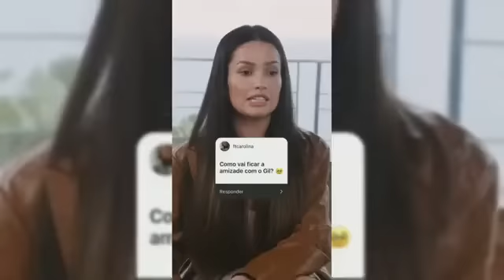Juliette Revela que Vai encontra Gil do Vigor essa semana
Juliette vais se  encontra com Gilberto essa semana Vem Novidade!!